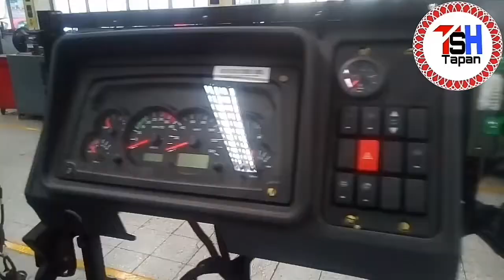How To Tata 4223Cm BS-4 Engine SCR System Connect //How To SCR Electronic System Fetting .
Hello Friends Ask Ka Is Video Ma     Hum Dikhana Charahe Hai .
Tata 4223Cm Bs-4 SCR Systems .